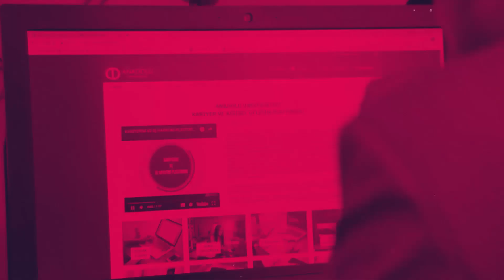إيزَل بَرنا أرصوي قسم تاريخ